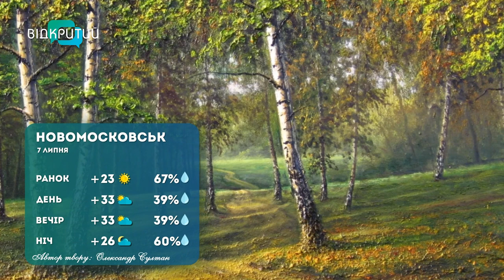Погода 7 липня 2023 року/Дніпро/Кривий Ріг/Кам'янське/Нікополь